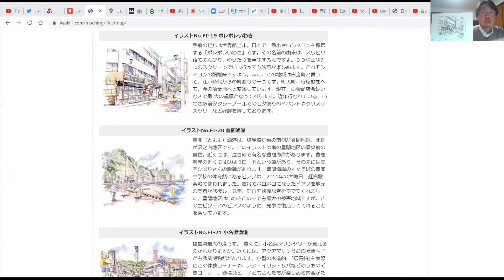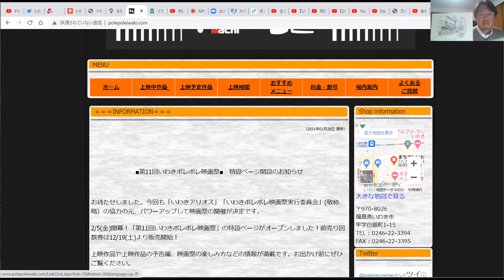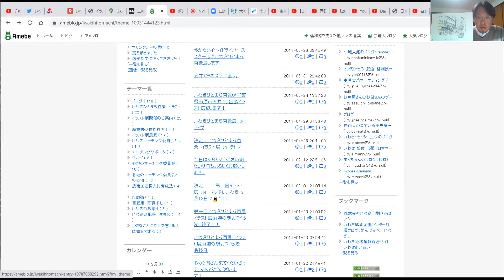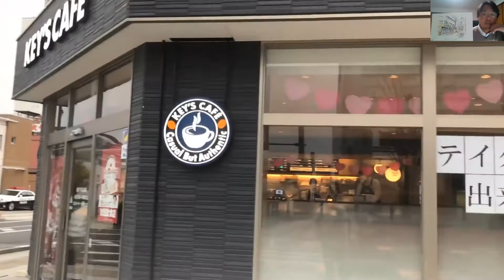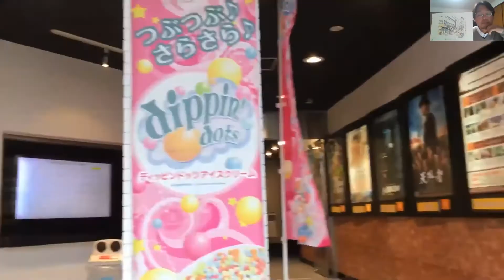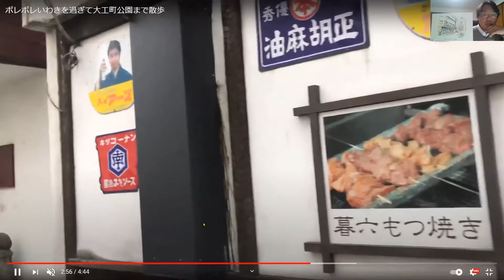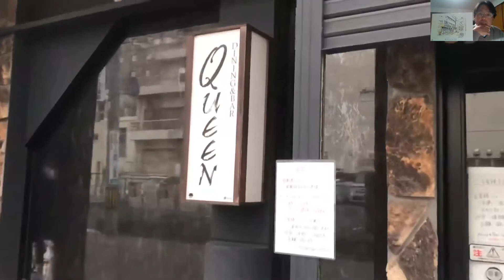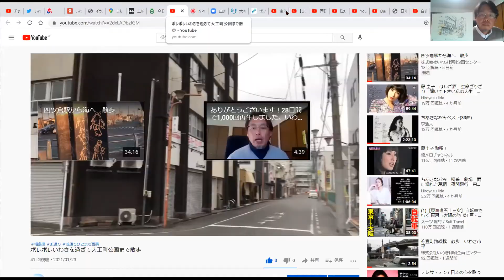ぽれぽれいわき No.19いわきひとまち百景 いわき市平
足元には宝物がいっぱい
イラストで街を元気にしよう！

5枚の相馬ひとまち百景は相双五城信用組合さまのご提供で作られています。

　そこで「クラウドファンディング」！

「いわきひとまち百景」「浜通りひとまち百景」２つのクラウドファンディングを計画してます。
ぜひ、皆様のご支援で２つのクラウドファンディングを成功させてください。お願いします！

直接のクラファンへの直接の支援の他に「いわきひとまち百景」100枚化プロジェクトと「浜通りひとまち百景」1000枚化プロジェクトの成功を手伝ってくれる方も同時に募集しております。シニアの方、行政の方、長期のインターンシップを希望する方（一年生、2年生歓迎）。ぜひ、みんなに力で成功させたいのです。よろしくお願いいたします。

自己紹介
2010年からいわきひとまち百景を運営している「いわきマーチング委員会」の代表を務める。
最近のマイブームは、毎日一万歩を歩くこと。連続記録更新中。典型的なB型。ゴルフの腕前はたまに100を切るぐらい。人の話を聞いてブランディングや差別化を考えることが好き。新しい出会い、初めての場所に行くことが好き。